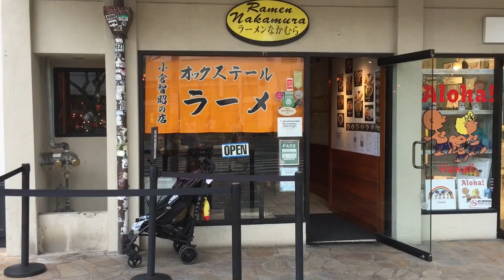ハワイ お土産 ラーメン オックステールで有名な小倉智昭さんのお店「ラーメン中村」。カラカウア通りにある日焼けスヌーピーショップmoniのとなり。